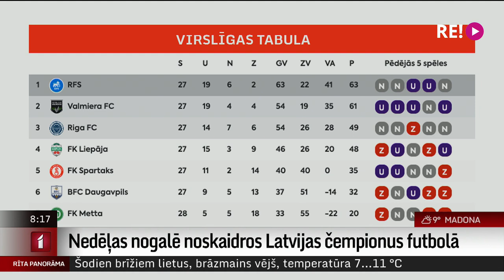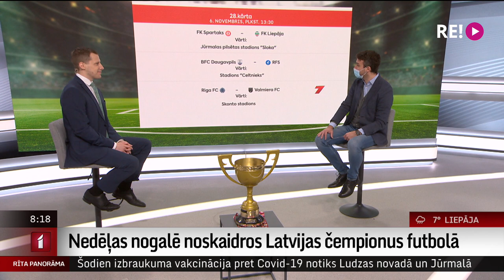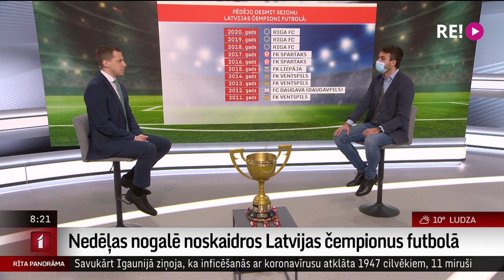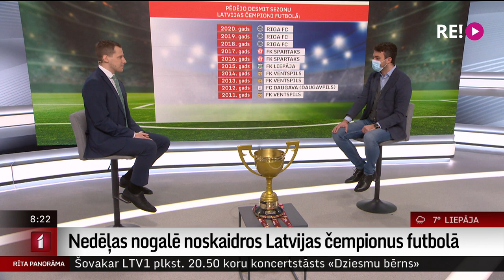Nedelas nogalē noskaidros Latvijas čempionus futbolā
Raimonda Gekiša saruna ar Latvijas futbola virslīgas izpilddirektoru Aināru Dakšu